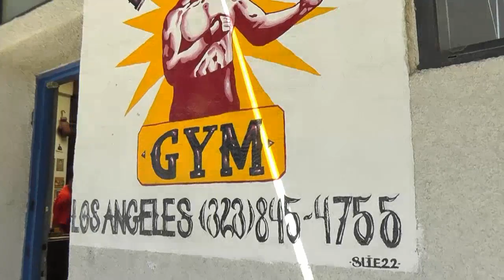WHO WOULD BE A GOOD FIGHT FOR MANNY PACQUIAO